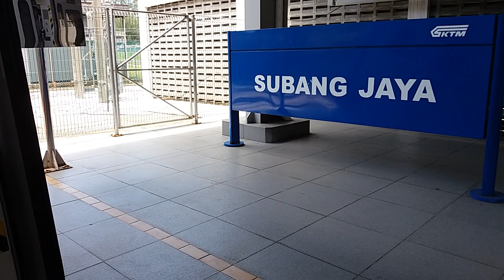KTM Port Klang Line - KTM Class 92 EMU Ride From KL Sentral To Batu Tiga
Recorded on 1st May 2019.